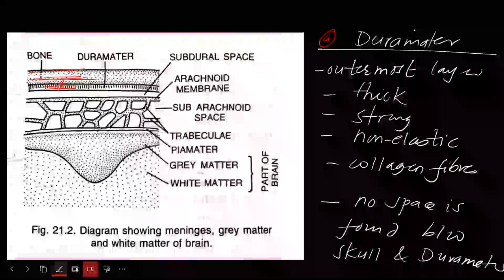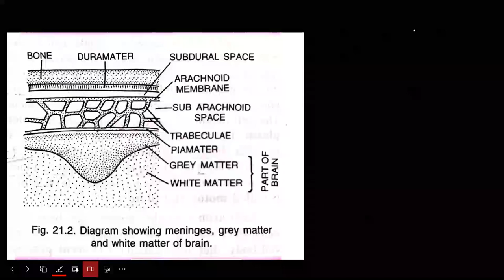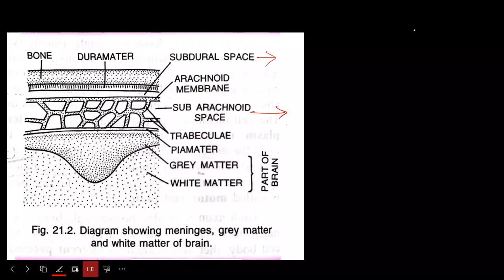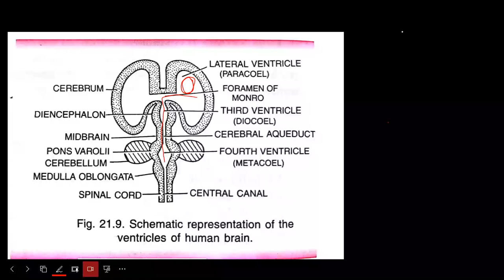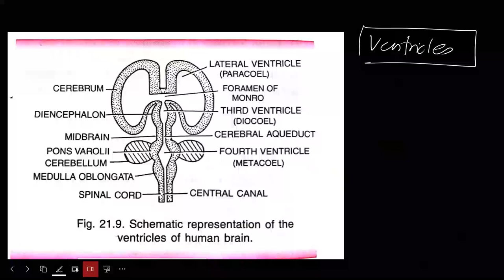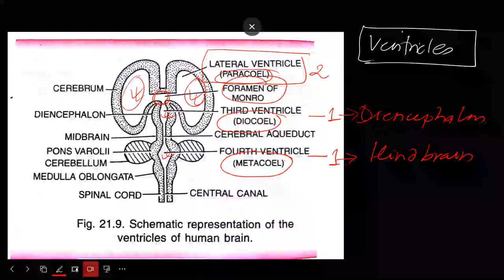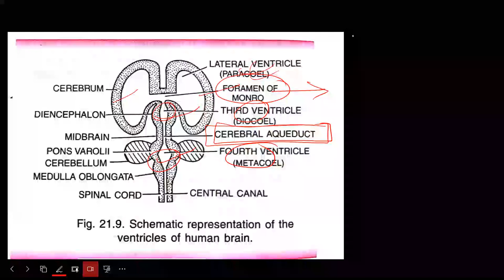NERVOUS SYSTEM-02 | Parts of NS | Ventricles | Meninges | CEE | CLASS 12 | NEB | ZOOLOGY | NEPAL